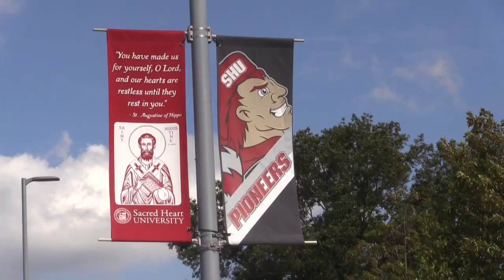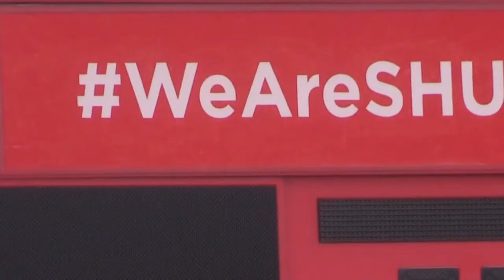Mark Nofri Coach Profile